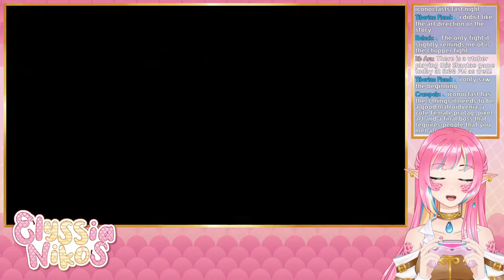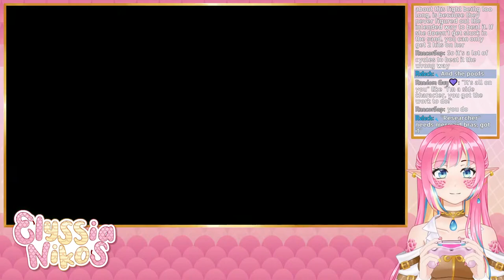Shantae and the seven sirens... one genie is saved, 4 to go [envtuber]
IT'S FRIDAY MORE SHANTAE AND THE SEVEN SIRENS BABEY

🐍 VIEWER RULES 🐍
1.Be nice to other viewers. Don’t spam or troll.
2.If you see spam or trolling, don’t respond. Just block, report, and ignore those comments.
3.Please don't bring personal issues to the stream, people might be dealing with their own things already.
4.NO SPOILERS! Backseat gaming is fine if I'm asking or struggling a lot, but give me time to try figure it out myself first!
5.Don’t bring up other streamers unless I mention them. Similarly, don’t talk about me in other streamers’ chat.
6.Please only talk in English or Spanish. Don't make moderation harder!
7.This one is common sense, but don't advertise your own streams here.